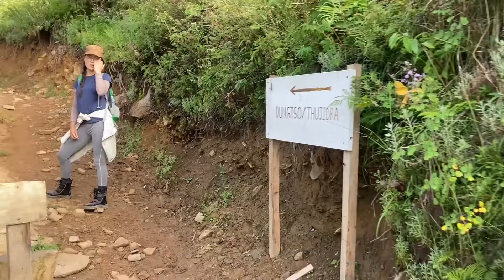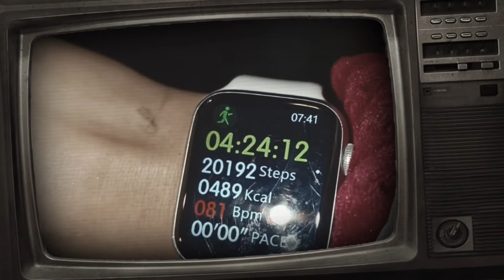Dungtsho hike, Thimphu Bhutan